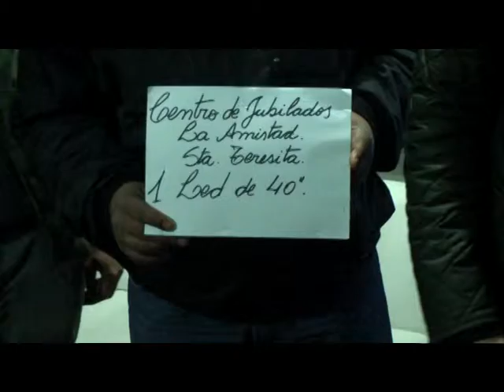VENDEDORES AMBULANTES ENTREGA DE DONACIONES ST